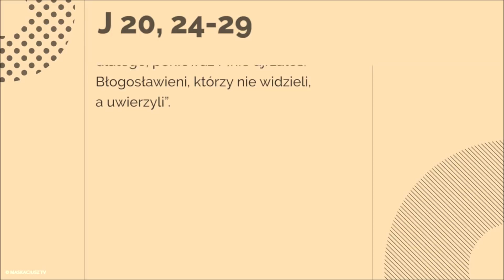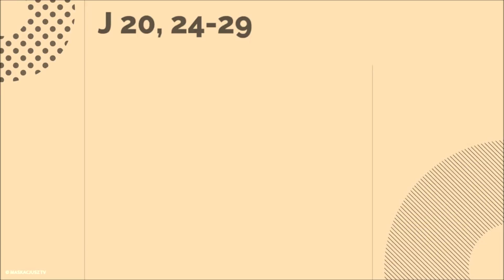Św. Tomasz Apostoł - 3 lipca 2018 r.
Tomasz, jeden z Dwunastu, zwany Didymos, nie był razem z nimi, kiedy przyszedł Jezus. Inni więc uczniowie mówili do niego: «Widzieliśmy Pana».
Ale on rzekł do nich: «Jeżeli na rękach Jego nie zobaczę śladu gwoździ i nie włożę palca mego w miejsce gwoździ, i nie włożę ręki mojej do boku Jego, nie uwierzę».
A po ośmiu dniach, kiedy uczniowie Jego byli znowu wewnątrz domu i Tomasz z nimi, Jezus przyszedł mimo drzwi zamkniętych, stanął pośrodku i rzekł: «Pokój wam!»
Następnie rzekł do Tomasza: «Podnieś tutaj swój palec i zobacz moje ręce. Podnieś rękę i włóż ją do mego boku, i nie bądź niedowiarkiem, lecz wierzącym».
Tomasz Mu odpowiedział: «Pan mój i Bóg mój!»
Powiedział mu Jezus: «Uwierzyłeś dlatego, że Mnie ujrzałeś. Błogosławieni, którzy nie widzieli, a uwierzyli».